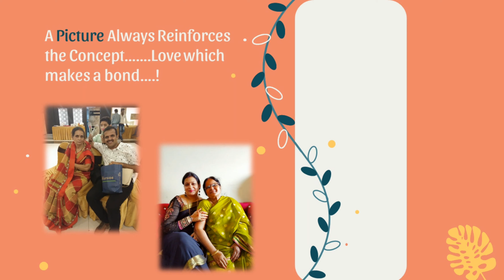𝗛𝗮𝗽𝗽𝘆 𝗠𝗼𝘁𝗵𝗲𝗿'𝘀 𝗗𝗮𝘆 𝗯𝘆 𝗚𝗮𝗿𝗶'𝘀 𝗞𝗶𝘁𝗰𝗵𝗲𝗻 !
Happy mother's day to all,  from Gari's kitchen !
सभी को हैप्पी मदर्स डे, गरी'स किचन  से!